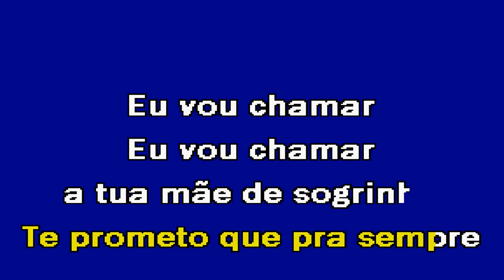DANCINHA NO COLCHÃO Ricardo Nunes Karaoke